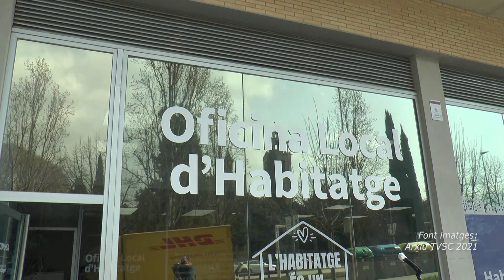L’Oficina Local d’Habitatge ofereix un nou servei d’assessorament jurídic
L’Oficina Local d’Habitatge (OLH) suma un nou servei d’atenció al ciutadà. Es tracta d’un assessorament jurídic gratuït que atendrà dubtes i consultes en l’àmbit de l’habitatge tant de persones llogateres com propietàries, especialment sobre aspectes com arrendaments urbans, propietats horitzontals, compra-venda d’habitatges.
El nou servei s’ha plantejat com un espai on la ciutadania puguin tenir la seguretat de rebre una informació veraç gràcies a l’assessorament d’una persona llicenciada en dret i amb coneixements específics en habitatge. Aquest assessorament serà personalitzat però no inclourà aspectes específics com la redacció d’escrits o d’acords.
El servei s’ofereix de forma gratuïta amb cita prèvia gràcies a un conveni que l’Ajuntament, a través de Promusa, amb el Col·legi d’Advocats de Terrassa.